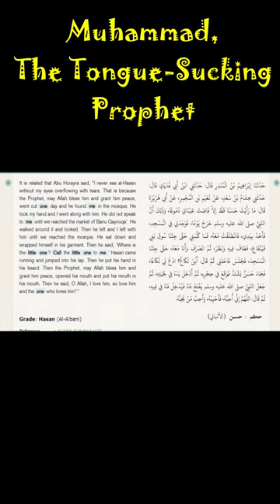Muhammad Sucked The Tongue of Who?😱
We prove from Islam's trusted sources that Muhammad exhibited LGBT Behaviors. This video is a response to the Muslims in Pakistan burning churches and attacking Christian homes.